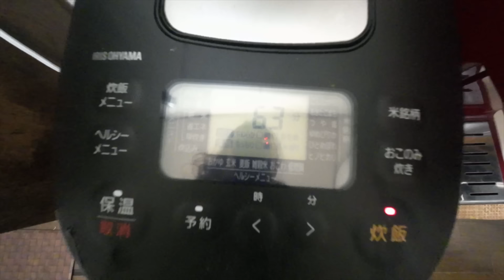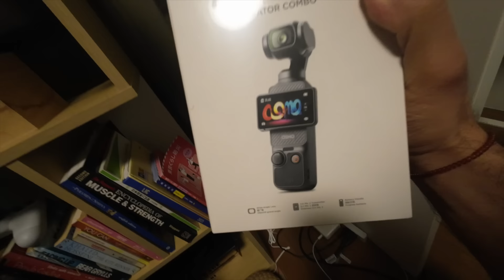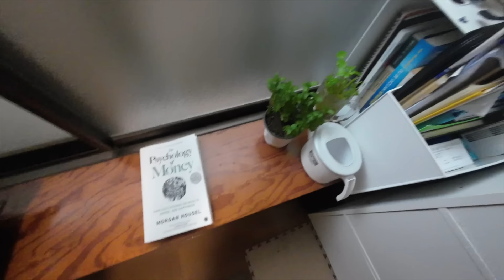Japan Ke Bullet Train Me Nikala साँप | Indian In japan | Ankit Purohit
💥 Members-only chat Room💥
1. If you’ve joined a YouTube channel and you want to access their Discord server, the first thing you need to do is make sure your YouTube account is connected to your Discord account by following the steps outlined under "How to Connect your YouTube Channel to Discord"

3. There will be the Join option next to any server you haven’t joined yet.
4. If you don’t see the Join option yet, don’t worry, you should see it soon! The system syncs in near real-time, and in the case of any errors, an additional sync is run by the system once a week.

Dear members, please ask me if you face any trouble.